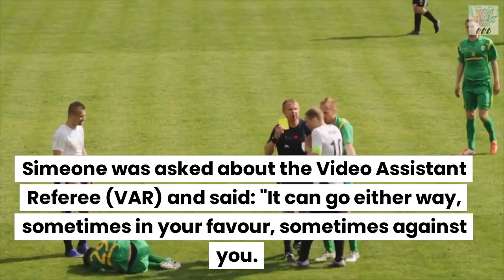Simeone: Refs are Unfair to Us! We could have won!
A summary of the latest game.  Madrid loses due to unfair referring by Gil Manzanos and Video Assistant Ref.  There were also injuries that left one player out for the season.